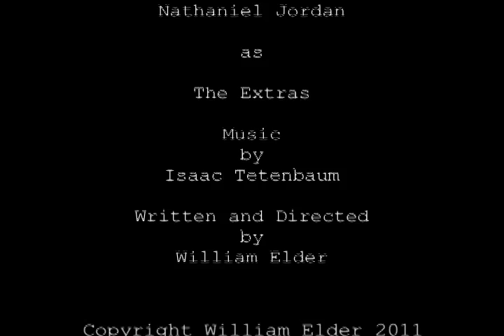Abductee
A man is abducted by aliens.  Or his he?

This is my submission to Mission Control's 3 minute film festival.  It didn't get in, but at least they got it.  Now, I've put it up here.

Special thanks to the guy working at FedEx Office at 330 in the morning who helped me format my publicity still for free.